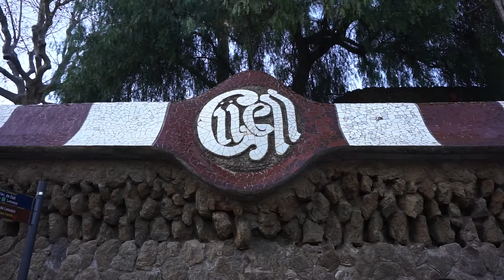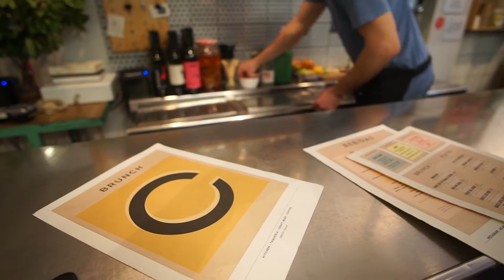I WENT TO BARCELONA!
Quick video of my 3 day trip to one of my favourite cities in the world!

Follow - @thewinebutleruk

HOTEL:
YURBBAN TRAFALGAR, BARCELONA

RESTAURANTS/WINE BARS/COFFEE SHOPS:
BAR BRUTAL
CASA LOLEA
CASA BONAY
SATANS COFFEE CORNER
LULU
LA VIOLETA
FLAX & KALE
CARAVELLE